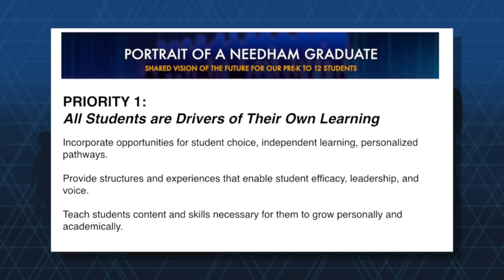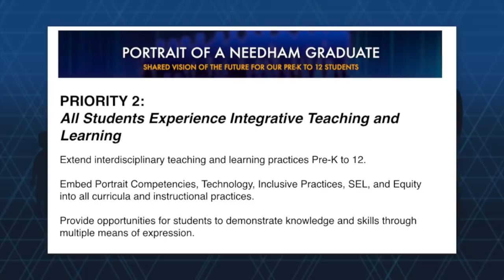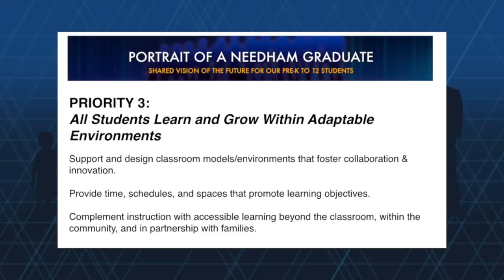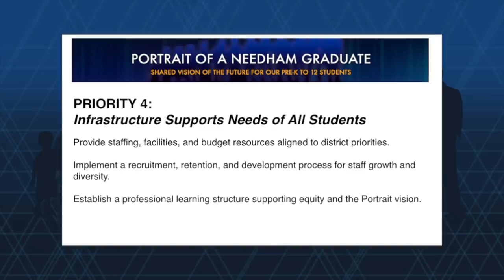Portrait of a Needham Graduate Student Conversation 11-27-19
Superintendent Dan Gutekanst interviews students from Needham Public Schools on Portrait of a Graduate competencies.